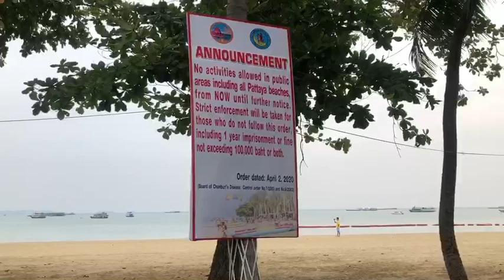Pattaya Police order people off the beach and beachside walkways in Pattaya